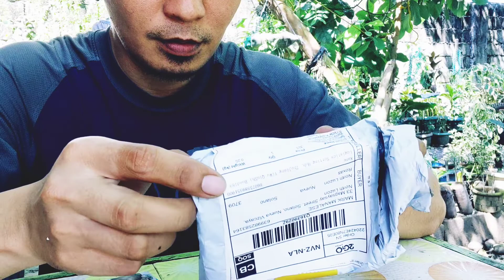Giyo multi tool 13 in 1/ bicycle tools/ every piece purposes/ ride free